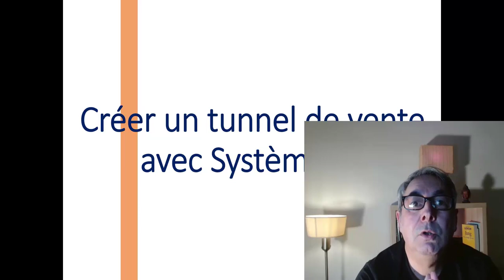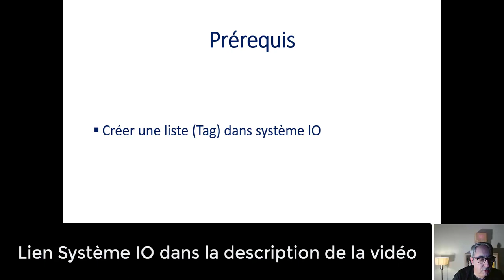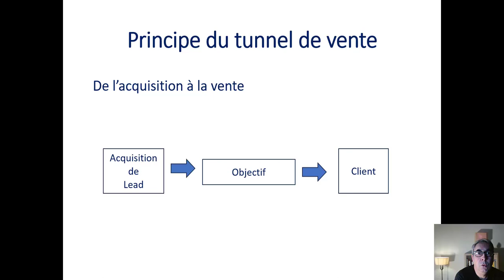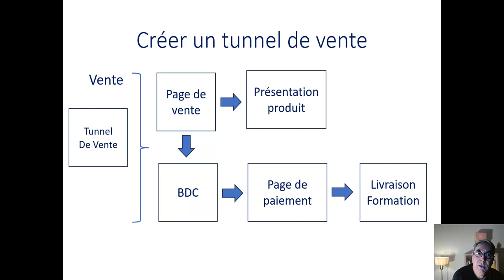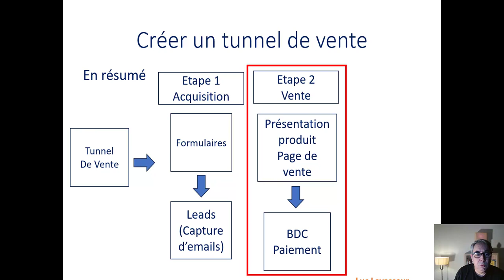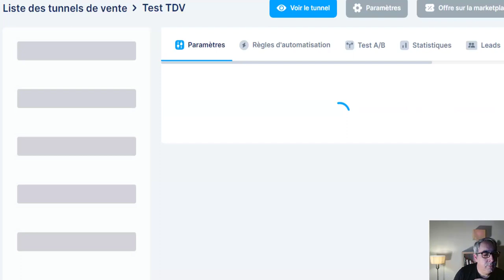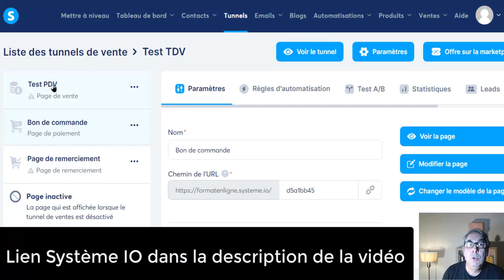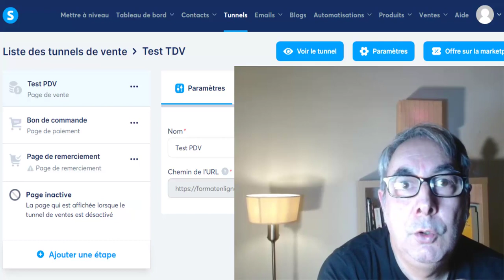Créer un tunnel de vente